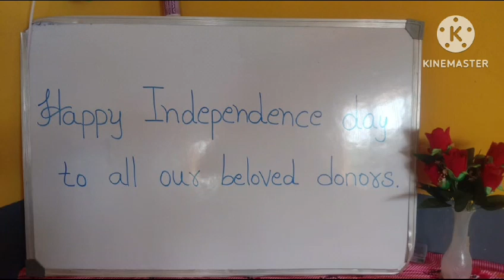Independence Day Celebration from No Hungry Child children